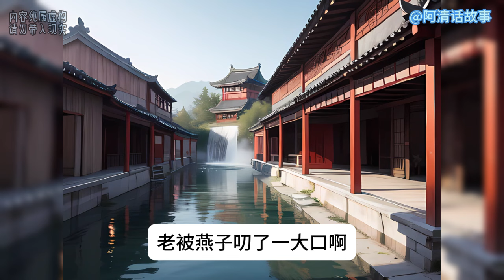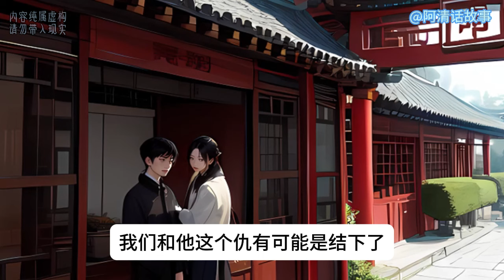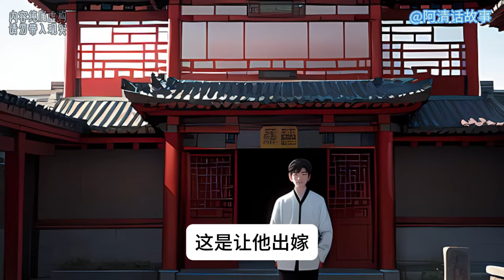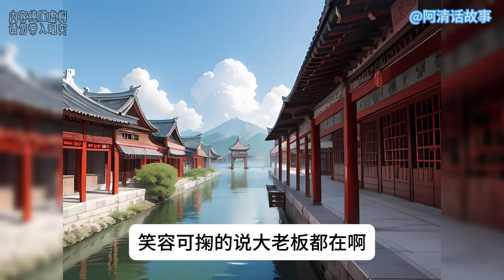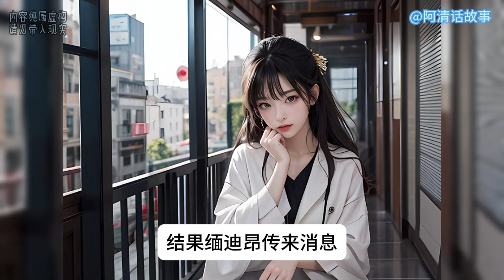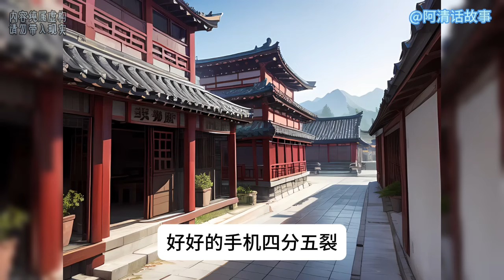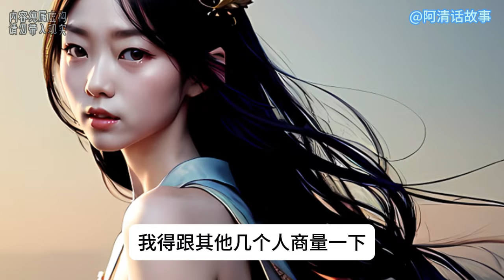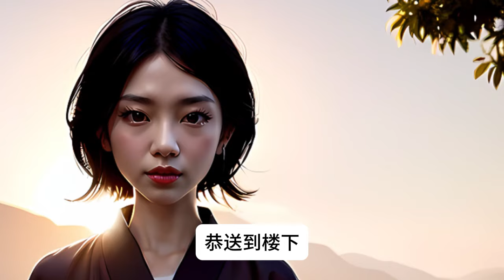玉石小子5 老爷子的智慧：如何帮助他们处理一块价值亿万的翡翠石头#小说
老爷子的智慧：如何帮助他们处理一块价值亿万的翡翠石头